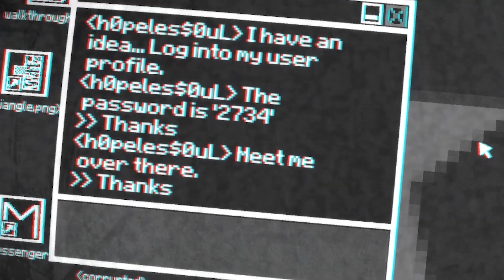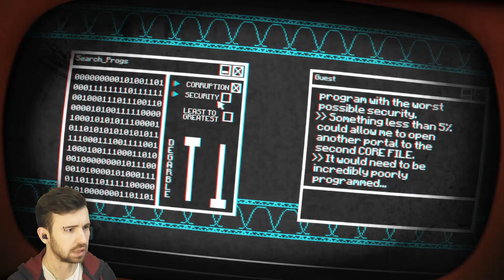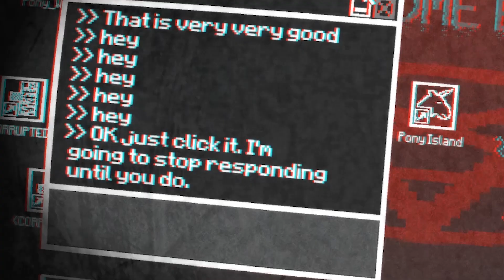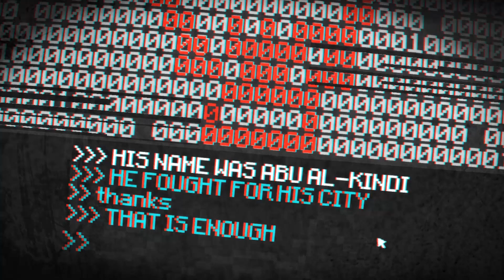ЛЕТАЮЩАЯ ПОНИ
Загляни в описание
ЛЕТАЮЩАЯ ПОНИ - Pony Island #3